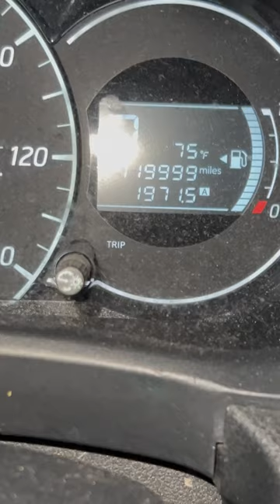I caught the 9’s repeating on my mileage justforfun repeatingnumbers #9999